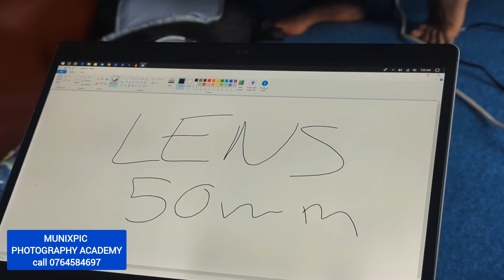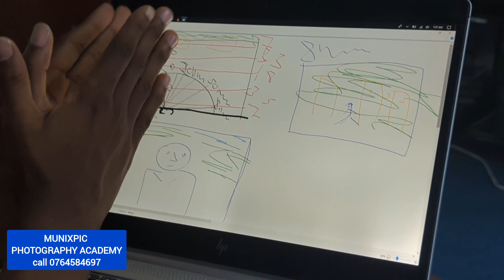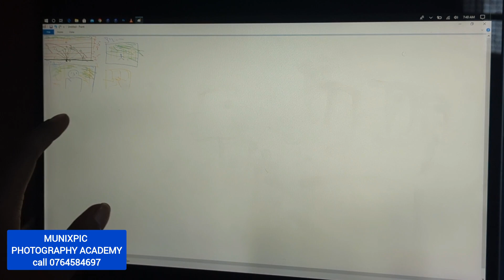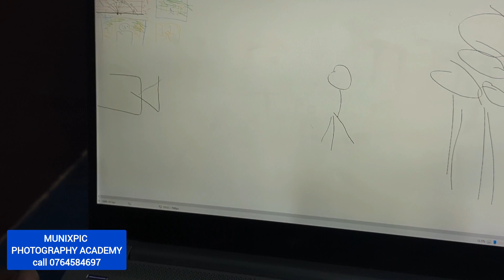ZIJUE LENS ZA CAMERA NA UTENDAJI WAKE WA KAZI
HII VIDEO ITAKUSAIDIA UJUE MATUMIZI YA LENS NA JINSI YA KUSET CAMERA YAKO ILI UPATE PICHA BORA
KWA DARASA LA ANA KWA ANA TUCHEKI KUPITIA NAMBA 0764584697